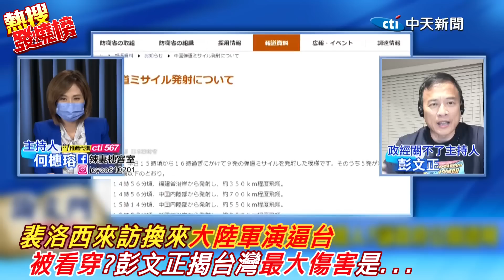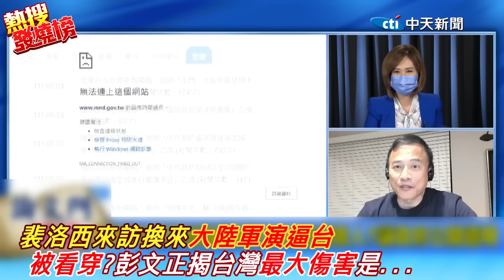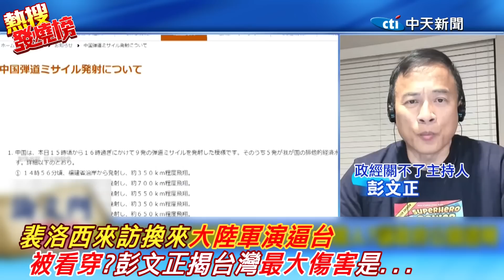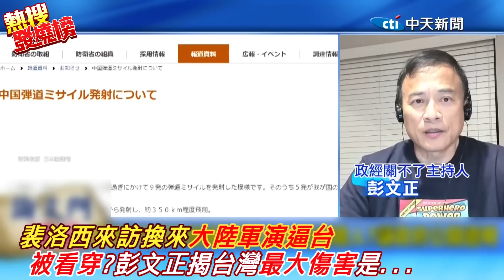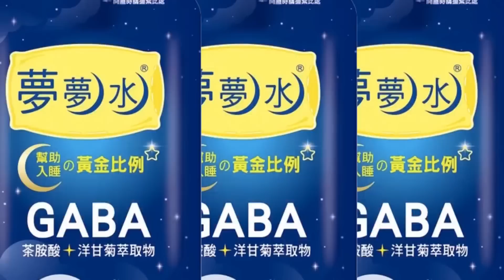裴洛西來訪換來"大陸軍演逼台""被看穿"?彭文正揭台灣"最大傷害"是...｜熱搜發燒榜